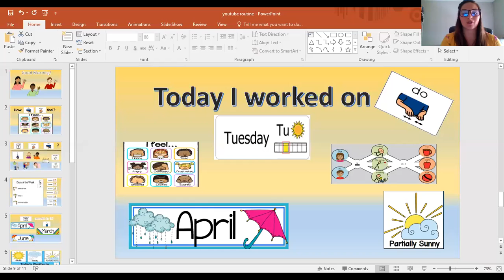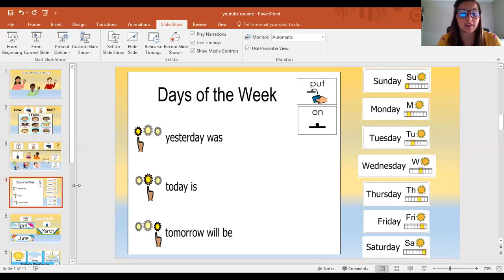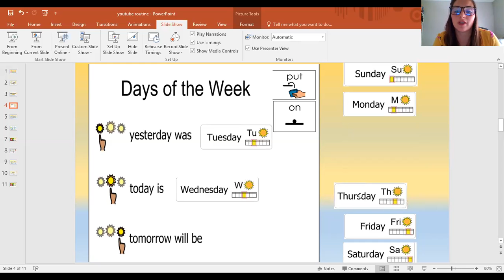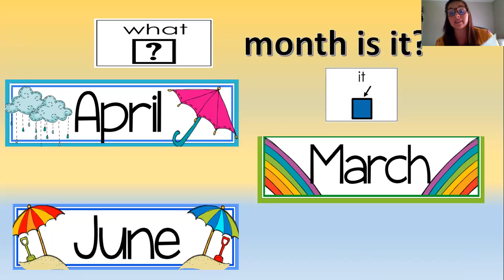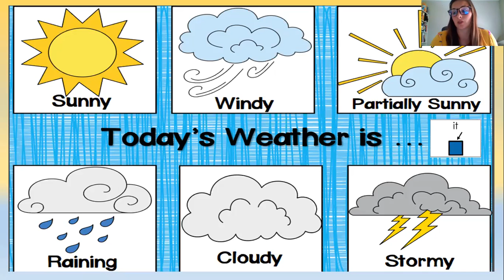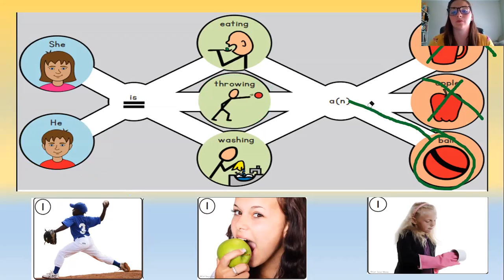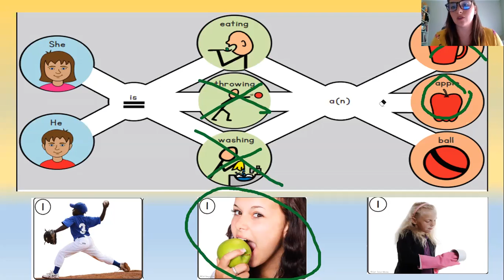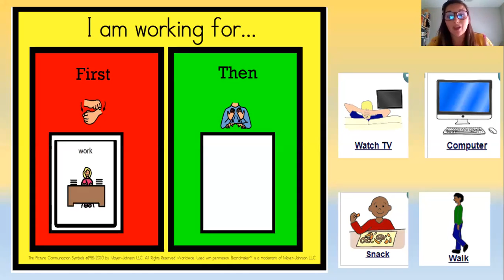Morning Routine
Every day in school, we work on our morning routine. The PowerPoint in this  video is on the Google site and is available to all my students. Many of the visuals used are available on TPT.